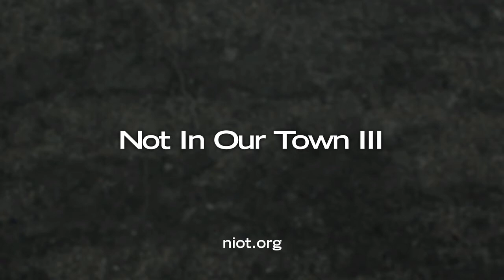Light In The Darkness Trailer: The Patchogue Story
This trailer features preview scenes from an upcoming PBS special, Light In The Darkness, about how a community responds to the hate crime murder of an Ecuadorean immigrant by seven local high school students. The PBS national broadcast is Sept. 21, 2011 at 10 p.m., though check local listings.